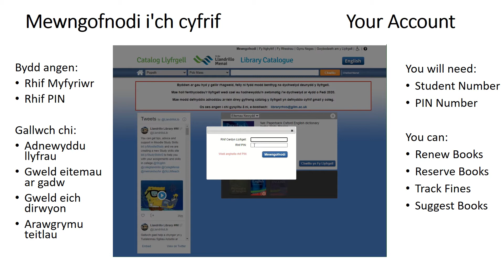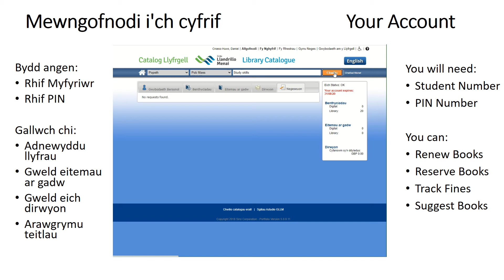Arweiniad Cyflym y Llyfrgell i Mewngofnodi i'ch cyfrif - Cymraeg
Arweiniad ar sut i ddefnyddio'ch cyfrif catalog llyfrgell.

Oes gennych chi gais am fideo? Gwnewch y cais yma / Got a request for a video? submit it here

Mae'r capsiynau fideo wedi'u golygu er mwyn cywirdeb / Video captions have been edited for accuracy.